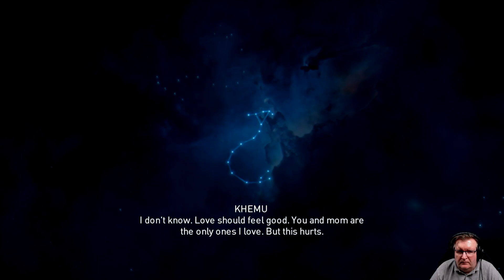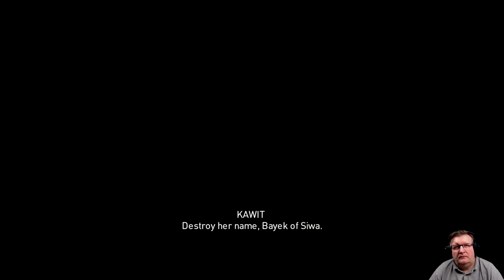Assassin's Creed: Origins playthrough all over finishing quests on nightmare difficulty (part 20)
My first time playthrough of Assassin's Creed: Origins on the PC. In this part we finish up quests and explorations all over the place.